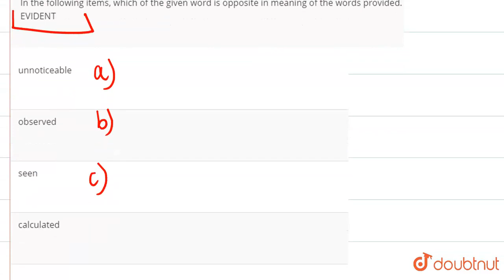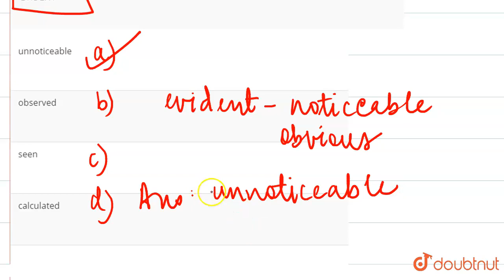In the following items, which of the given word is opposite in meaning of the words provided. EV...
In the following items, which of the given word is opposite in meaning of the words provided. EVIDENT
Class: 12
Subject: ENGLISH
Chapter: ANTONYMS
Board:NDA

👉 Have Any Query? Ask Us.